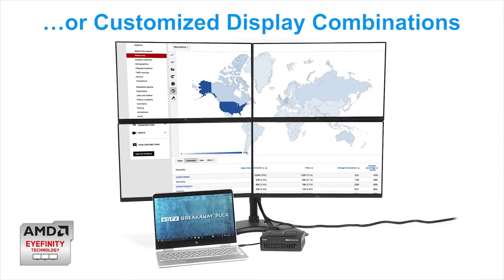eGFX Breakaway Puck Multi-Monitor Graphics Dock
This video shows various multi-monitor configurations you can use with the eGFX Breakaway Puck.